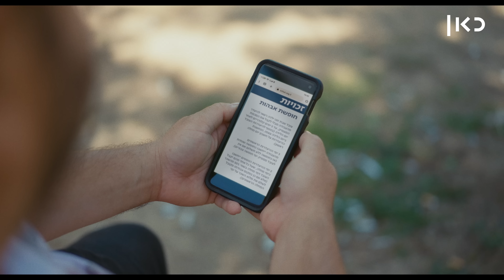שלוש דרכים לדעת אם אתה מוכן להיות אבא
כאן | דיגיטל - מפחד לעשות צעד שישנה את החיים שלך לנצח? אליה מציג: שלוש דרכים לבחון אם אתה מוכן להיות אבא